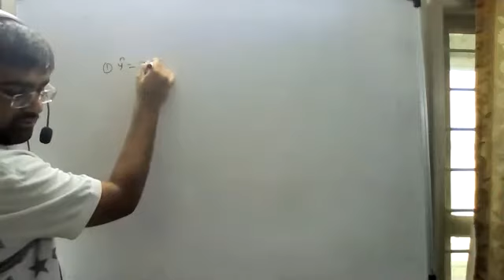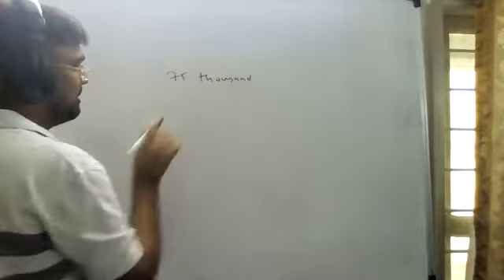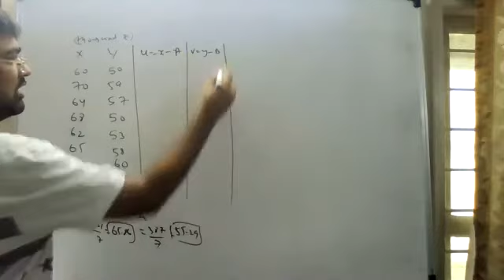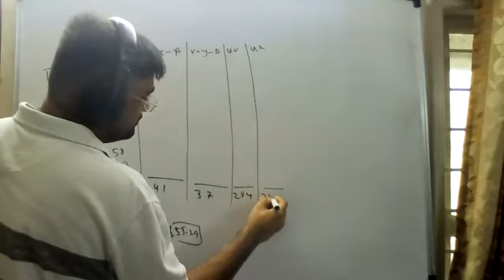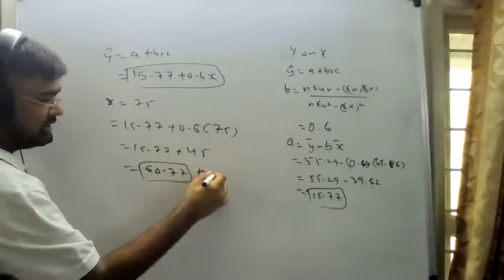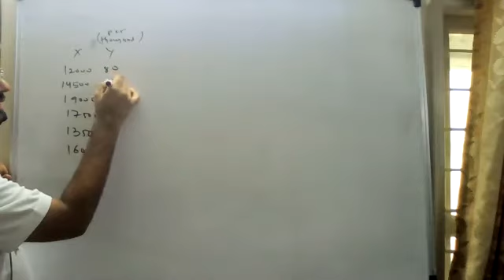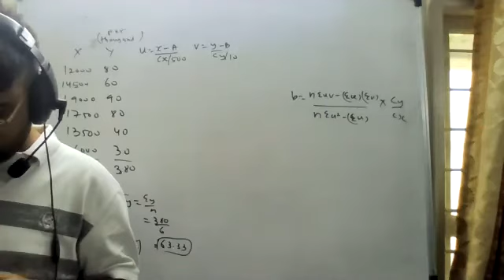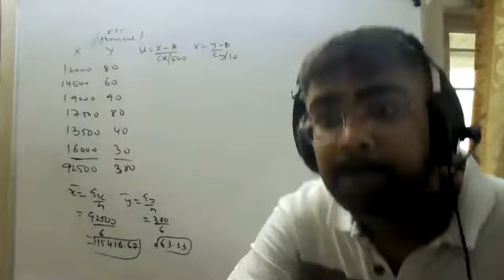12th Stats Ch 3(3) P1-GSEB